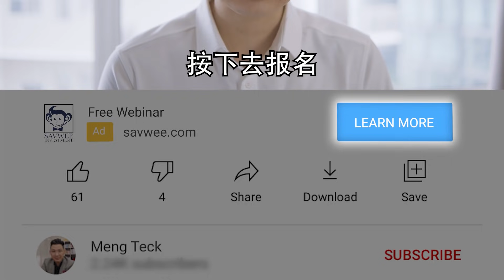现在是投资手套股的好时机嗎？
隨著世界案件的增加，
是時候購買更多的手套股還是退出這項投資的最後機會？